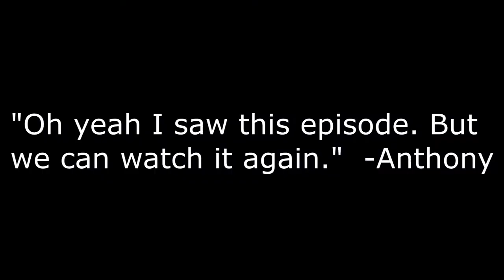3am Madness Trailer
3am Madness follows Matt, John, and Harrison as they deal with the horrors that seem to follow them no matter where they go.